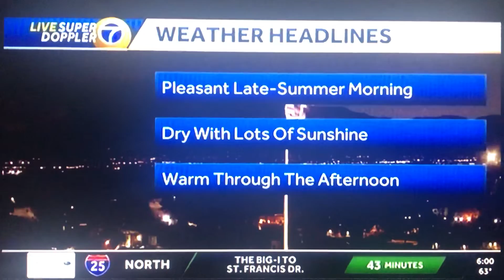KOAT 7 Action News “More in the Morning” at 6am open September 18, 2019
Taken on Wednesday, September 18, 2019 on KOAT-TV 7 Albuquerque-Santa Fe, New Mexico.